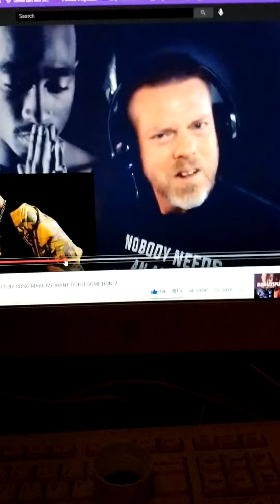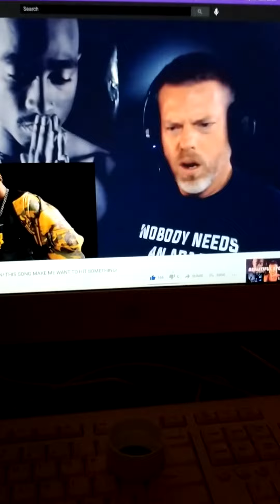DMX-a friends hilarious reaction to infamy @dmx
It's coming up on DMX's anniversary of physical departure, and I come back to this one. Not to mourn, or exploit, but to love, and love the love. To laugh, the same way, every time I watch this. Yes, it's a computer being filmed by my phone, it's the only way I understand how to do this back then. At the height of COVID, music was bringing people together in amazing ways, I think it's an incredible phenomena and one that actually did some fucking good. I understand that I always stood out as a pretty grungy looking, white girl, in foster care, subjecting all of these COUNTRY people to DMX. At the height of his coming onto the scene, legitimately, in 1998. I was a sophomore in highschool. He became, in essence, my backbone, my mentor, my darkness and eye into what the darkness really looks like, and how to LIVE with that knowledge. We won't all have the same experiences, we do all have them. And we usually don't talk about them openly or honestly. I felt more normal, and sane, in his presence than I did anywhere else at that time in my life.
I believe I filmed this in 2021, after finding this guy who was doing good first time rap reactions. So I got an idea, for some reason, to film me doing a reaction that was pretty terrible because I did not know what I was doing. I still don't.
The point is! DMX was a fucking genius comedian. His reads were few and far in between, but he read in a way you never forgot. His humor came into his music often and during times you wouldn't even know he was talking shit unless you were really listening.
If you know anything about DMX, it's this song. It's probably his most famous read and I loved Benjos reaction to it. Always a good memory.